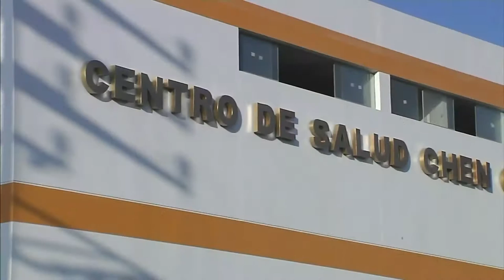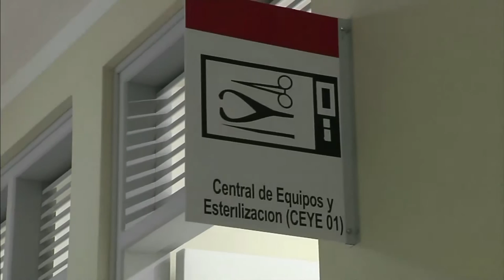Inspeccioón al Centro de Salud Chen Chen en Moquegua